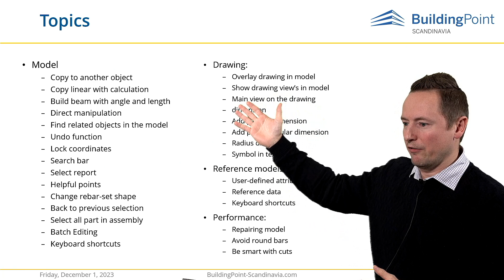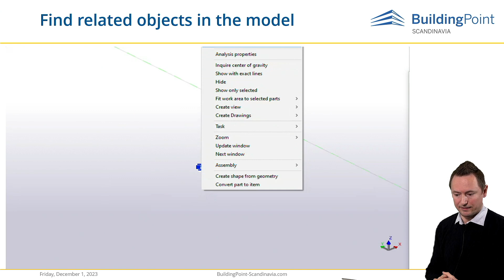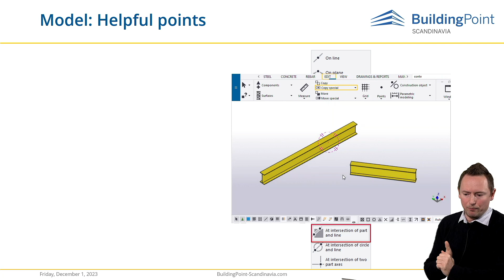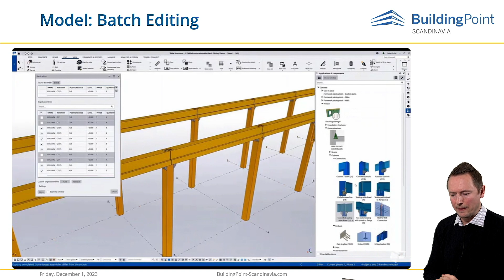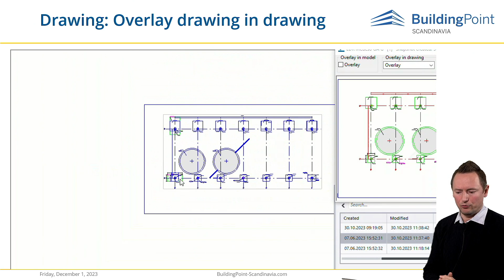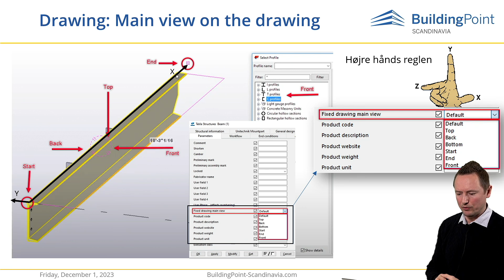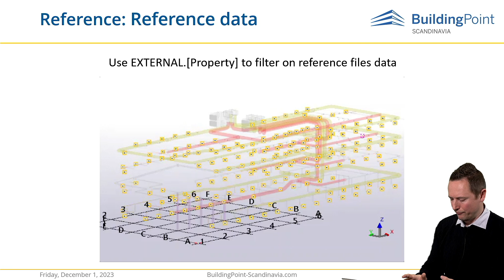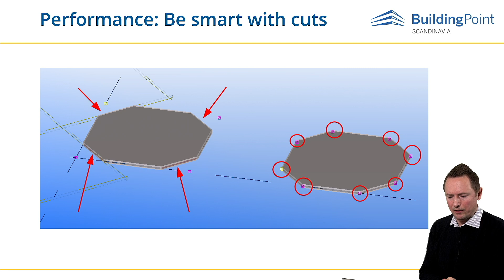Tekla Tips and Tricks with Brian! Modeling, drawing, reference models and performence!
Sometimes, it’s the small tip that does the trick! ;)

Unlock the full potential of Tekla with this comprehensive Tips & Tricks video! BuildingPoint Scandinavia’s Brian Jønck treats viewers to a variety of practical tips and tricks to enhance their experience with Tekla and become more productive!

This time he shares topics gathered from “here and there” through his career in Trimble and BuildingPoint Scandinavia. Some tips are original, other tips are stuff you may know but have forgotten… regardless, we are sure you will learn at least ONE thing, if not many things from the video!

Big thanks to colleagues in Trimble, Tekla and BuildingPoint for sharing tips!

What you'll learn in the video:
The tutorial spans lots of essential topics! The tutorial covers modeling and drawing techniques, but extends into topics related to reference models, and performance optimization strategies:

1) Modeling tips
Modeling in Tekla is fun and and efficient, but there are tons of small tricks that aren’t easily found by new users. In the video we cover Modeling related things like:

- Copy to another object
- Copy linear with calculation
- Build beam with angle and length
- Direct manipulation
- Find related objects in the model
- Undo function
- Lock coordinates
- Search bar
- Select report
- Helpful points
- Change rebar-set shape
- Back to previous selection
- Select all part in assembly
- Batch Editing
- Keyboard shortcuts

2) Drawing tips
Although drawingless projects are an ambition in many projects, it is still normal to product drawings. In the video we share drawing related tips like:
- Overlay drawing in model
- Show drawing view’s in model
- Main view on the drawing
- Dimensioning tips
- Add parallel dimension
- Add perpendicular dimension
- Radius dimension
- Symbol in text
- Additional topics

3) Other topics
Overall, the video offers a comprehensive guide suitable for both beginners and experienced users, aiming to streamline and improve modeling and drawing workflows.  But we also find time for other topic areas, like:
- Reference model tips
- Performance tips

We hope you find this useful!

CONTENT:
00:00 Introduction
00:16 Copy to another object
01:04 Copying to Another Plane
01:51 Copy linear with calculation
03:26 Build beam with angle and length
04:36 Direct manipulation
05:57 Finding Related Objects in the Model
07:16 Undo function tips
07:54 Lock coordinates
09:55 Using Search Bar for Model Elements
10:03 Search bar
10:55 Select Report
12:43 Helpful points!
13:39 Mini toolbar create drawings
14:47 Change rebar-set shape
16:37 Selection, go back!
17:32 Select all parts in assembly
18:30 Batch Editing for Model Parts
20:17 Keyboard shortcuts
21:42 Overlay drawing in model
24:23 Overlay drawing in drawing
25:54 Show drawing views in model
30:45 Main view on the drawing
32:41 Drawing Dimensioning Techniques
35:04 Inserting Symbols and Characters in Text
36:17 Reference models
37:01 Reference models: user-defined attributes
37:07 Reference models: Reference data
39:37 Optimizing Model Performance!